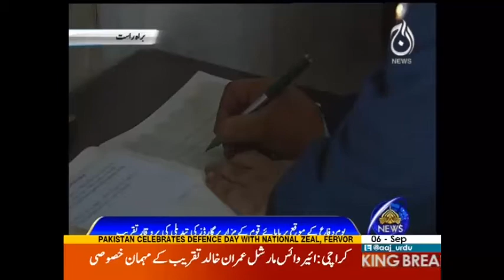Good Morning Aaj | Defence Day Celebrations | 6 September 2017